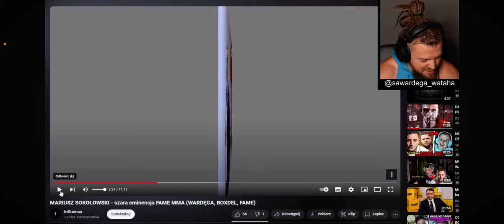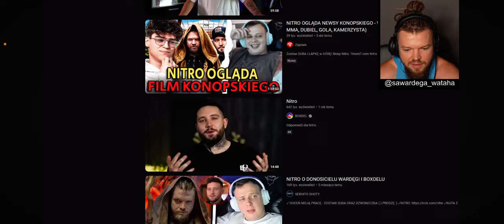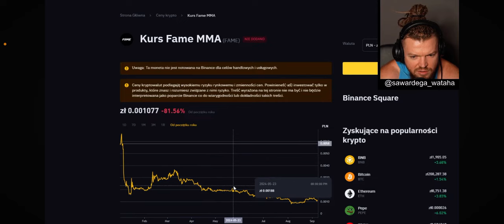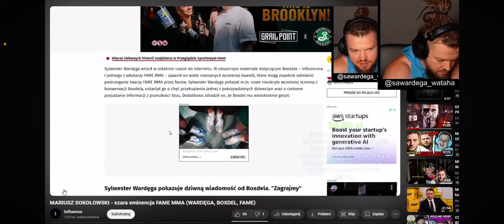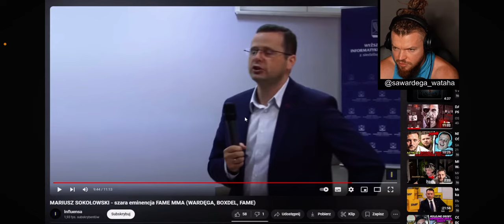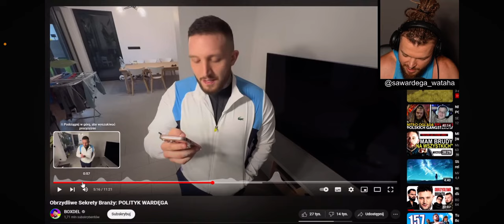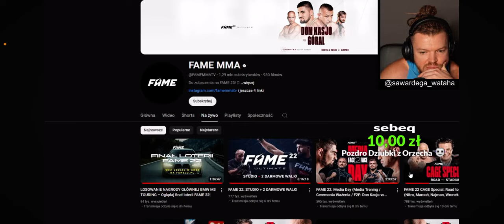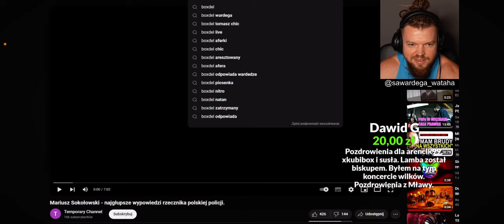WARDEGA OSTRO O FAME MMA